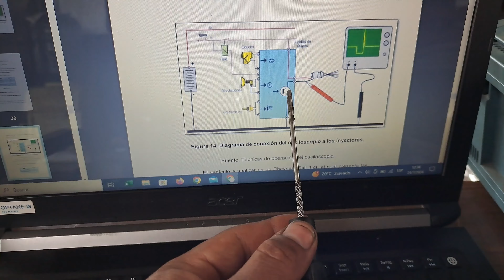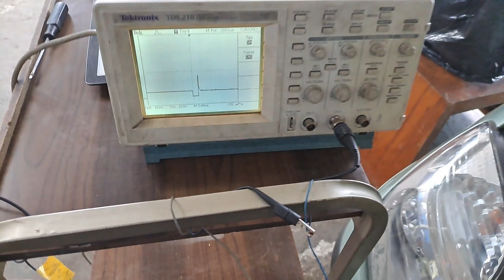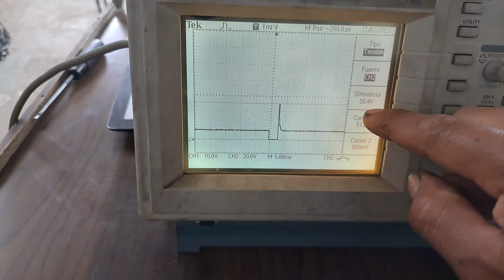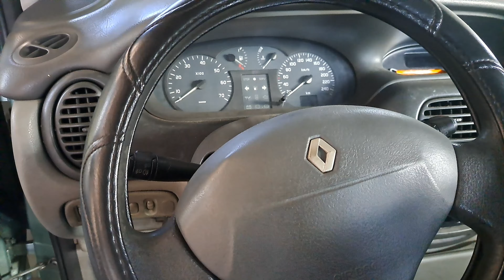DF052 Circuito INYECTOR Cilindro 1, Cortocircuito a Masa/ DIAGNÓSTICO/ Renault Scenic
Renault Scenic: Diagnóstico de código de falla DF052 Circuito del inyector .